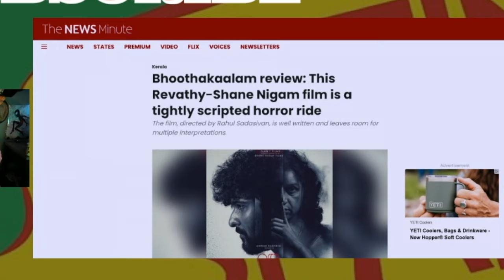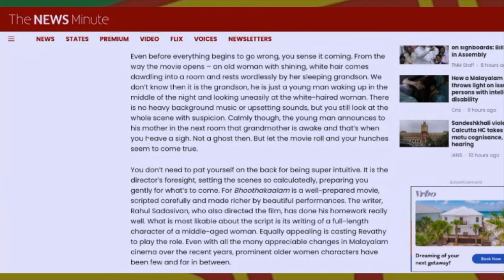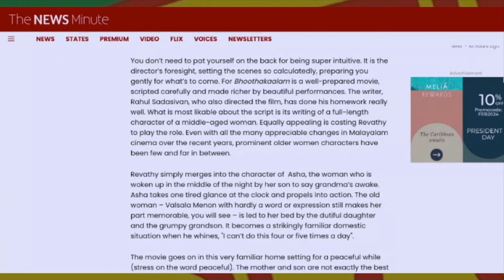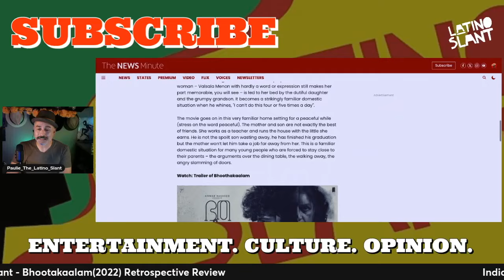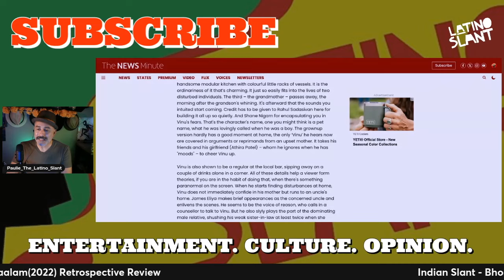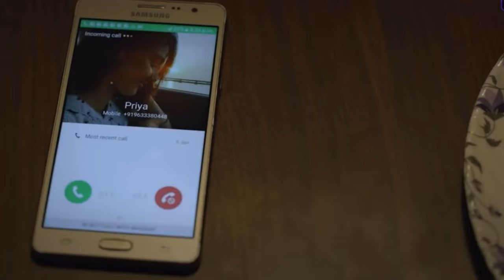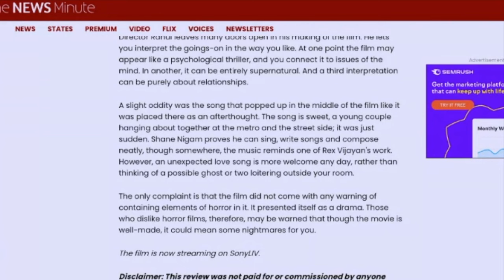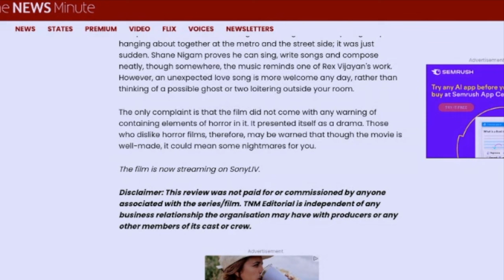Bhoothakaalam(2022) Retrospective Review | Shane Nigam | Revathy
Reviews Bhoothakaalam starring Revathy, ShaneNigam, directed by RahulSadasivan.

Following the death of a family member, a mother and son experience mysterious events which distort their sense of reality and make them question their sanity.

Director
Rahul Sadasivan
Writers
Rahul SadasivanSreekumar Shreyas
Stars
Shane NigamRevathiSaiju Kurup